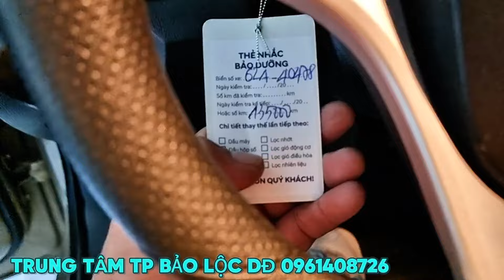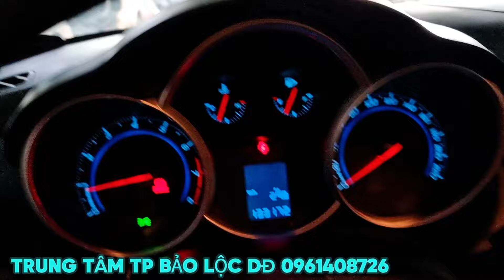(đã cọc)cuzce 2012 xe đẹp giá rẻ kính mời 0961408726